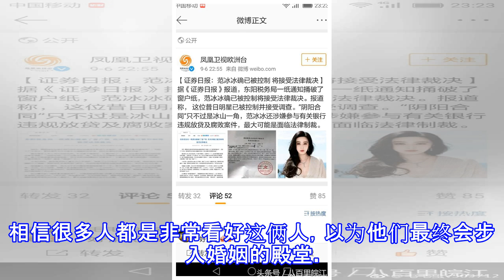真是冰冰凉！央视除了下架范爷所有广告 李晨也在忙撇清关系？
真是冰冰凉！央视除了下架范爷所有广告 李晨也在忙撇清关系？ 有最近媒体报道称，当他们前往无锡范冰冰的工作室时，赫然发现裡面空无一人，所有物品也被清光，只剩下几名油漆工人在粉刷牆壁，但事后物业公司向陆媒反应，表示他们在进行保洁工作，只要等到清洁完成，员工自然会回来上班。现在看来，恐怕范冰冰出事的消息，是真的也逃不了了。更有消息称昨天下午，一个账号名为CCTV魏万鹏的账号发微博称：接到央视广告部审查科通知：“范冰冰作为代言人的广告一律禁播”。并称，黄晓明的广告也在禁播之列。这名工作人员还称，以后广告商找人做广告千万不要选有负面新闻的艺人，负责连累了自己的企业就得不偿失了。要知道真被央视点名的话基本...